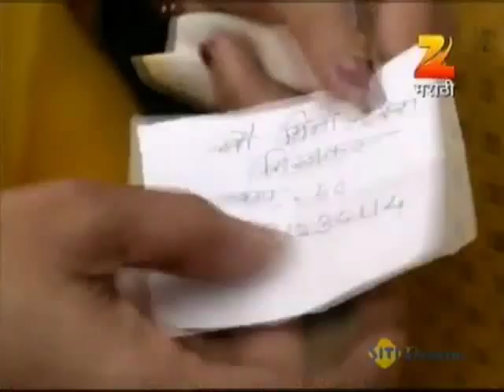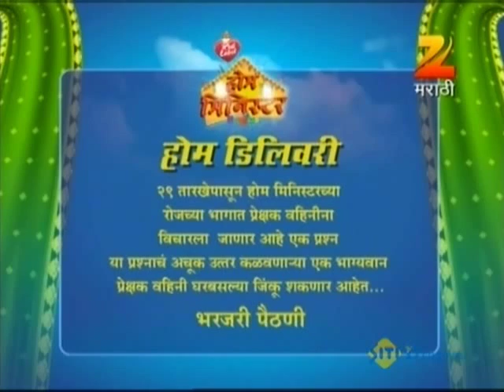होम मिनिस्टर | Home Minister| Full Ep 689 | Zee Marathi | Aadesh Bandekar